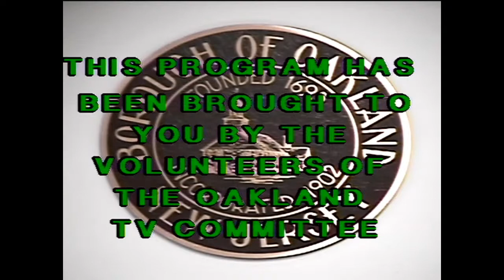Mayor and Council Meeting - June 10, 2020